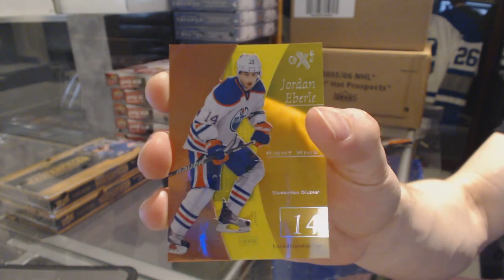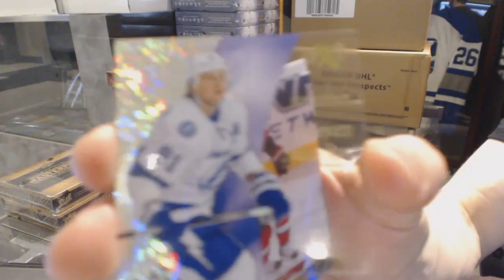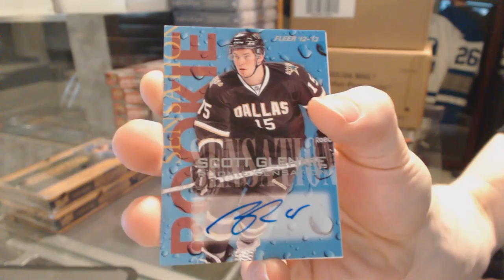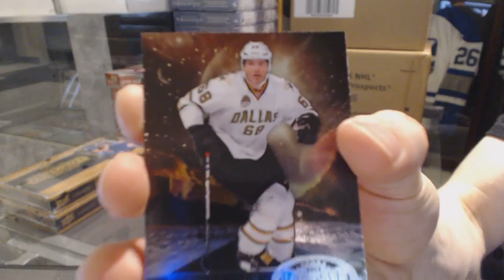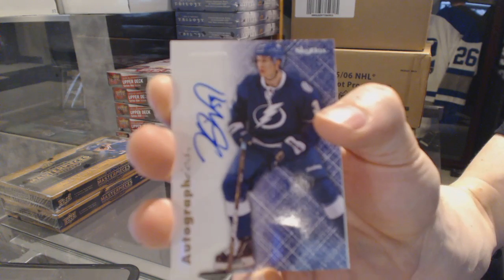BBRuinsRI's 12-13 Upper Deck Fleer Retro Hockey Box Break